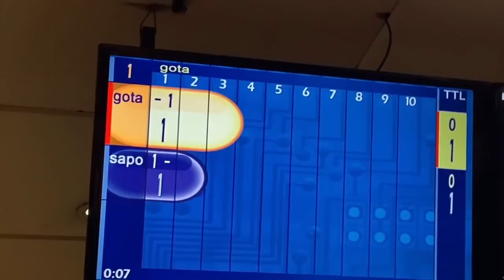VLOG E TESTANDO/JOGANDO COM AS COISAS NOVAS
comentem se vocês gostariam de ver eu testando coisas :)